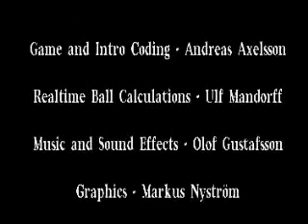Pinball Dreams Digital Illusions Amiga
I look at Pinball Dreams on the 68000 based amiga.